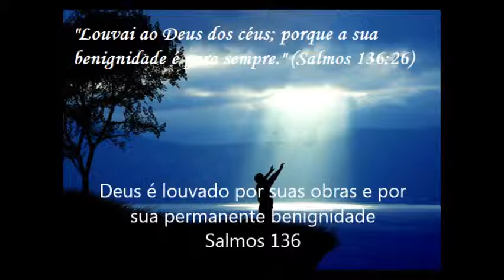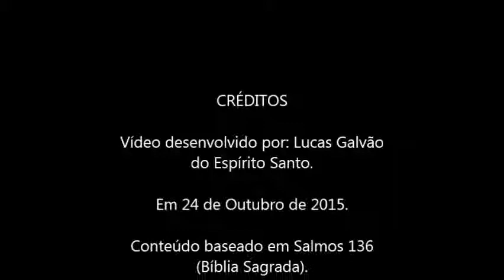Salmos 136 Deus é louvado por suas obras e por sua permanente benignidade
"Louvai ao SENHOR, porque ele é bom; porque a sua benignidade dura para sempre.
Louvai ao Deus dos deuses; porque a sua benignidade dura para sempre.
Louvai ao Senhor dos senhores; porque a sua benignidade dura para sempre.
Aquele que só faz maravilhas; porque a sua benignidade dura para sempre.
Aquele que por entendimento fez os céus; porque a sua benignidade dura para sempre.
Aquele que estendeu a terra sobre as águas; porque a sua benignidade dura para sempre.
Aquele que fez os grandes luminares; porque a sua benignidade dura para sempre;
O sol para governar de dia; porque a sua benignidade dura para sempre;
A lua e as estrelas para presidirem à noite; porque a sua benignidade dura para sempre;
O que feriu o Egito nos seus primogênitos; porque a sua benignidade dura para sempre;
E tirou a Israel do meio deles; porque a sua benignidade dura para sempre;
Com mão forte, e com braço estendido; porque a sua benignidade dura para sempre;
Aquele que dividiu o Mar Vermelho em duas partes; porque a sua benignidade dura para sempre;
E fez passar Israel pelo meio dele; porque a sua benignidade dura para sempre;
Mas derrubou a Faraó com o seu exército no Mar Vermelho; porque a sua benignidade dura para sempre.
Aquele que guiou o seu povo pelo deserto; porque a sua benignidade dura para sempre;
Aquele que feriu os grandes reis; porque a sua benignidade dura para sempre;
E matou reis famosos; porque a sua benignidade dura para sempre;
Siom, rei dos amorreus; porque a sua benignidade dura para sempre;
E Ogue, rei de Basã; porque a sua benignidade dura para sempre;
E deu a terra deles em herança; porque a sua benignidade dura para sempre;
E mesmo em herança a Israel, seu servo; porque a sua benignidade dura para sempre;
Que se lembrou da nossa baixeza; porque a sua benignidade dura para sempre;
E nos remiu dos nossos inimigos; porque a sua benignidade dura para sempre;
O que dá mantimento a toda a carne; porque a sua benignidade dura para sempre.
Louvai ao Deus dos céus; porque a sua benignidade dura para sempre."
(Salmos 136:1-26)